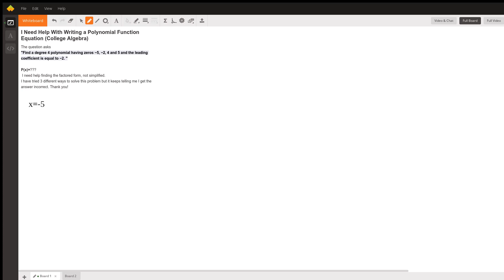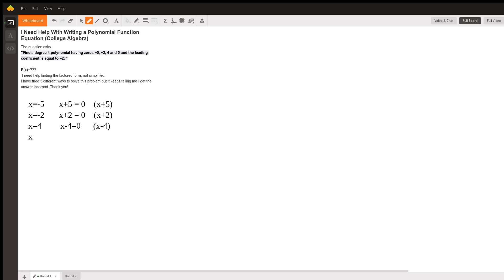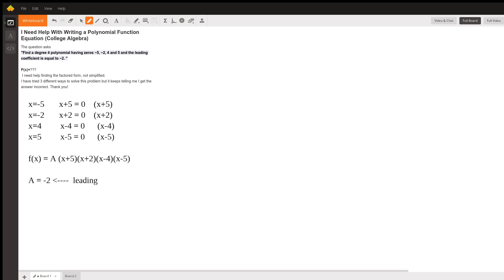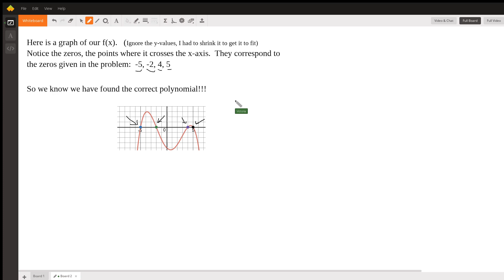Finding a 4th degree polynomial given the zeros and leading coefficient.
Question: I Need Help With Writing a Polynomial Function Equation (College Algebra)
The question asks"Find a degree 4 polynomial having zeros −5, −2, 4 and 5 and the leading coefficient is equal to −2. "P(x)=??? I need help finding the factored form, not simplified.I have tried 3 different ways to solve this problem but it keeps telling me I get the answer incorrect. Thank you!

Answered By:

Victoria V.
Math Teacher: 20 Yrs Teaching/Tutoring Calculus, PreCalc, Alg 2, Trig

Written Explanation:

Each zero was once a factor.  x = -5      Add 5 to both sides and get the factor (x+5)=0x = -2      Add 2 to both sides and get the factor (x+2)=0x = 4       Add -4 to both sides and get the factor (x-4)=0x = 5       Add -5 to both sides and get the factor (x-5)=0f(x) = A(x+5)(x+2)(x-4)(x-5)And since the leading coefficient is -2, this is what goes in place of "A" in the f(x)f(x) = -2 (x+5) (x+2) (x-4) (x-5)Here is graph of our f(x) - ignore the y-values, I had to shrink it to get it to fit, but pay attention to the zeros, the points where it crosses the x-axis.   Notice they are the zeros given in the question.  So we have the correct function.